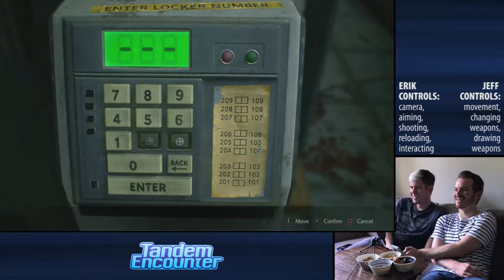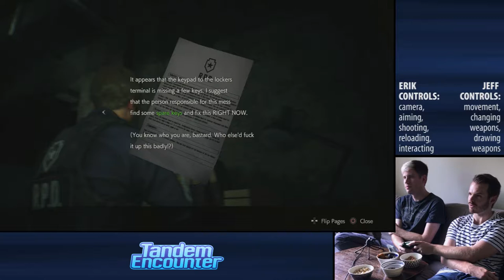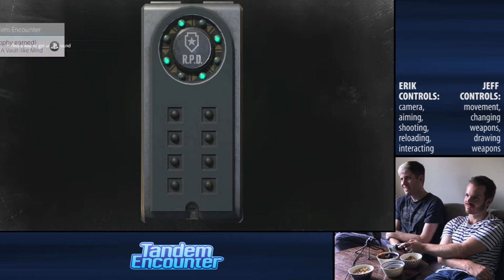Resident Evil 2: Remake - Ep. 3 — Tandem Encounter